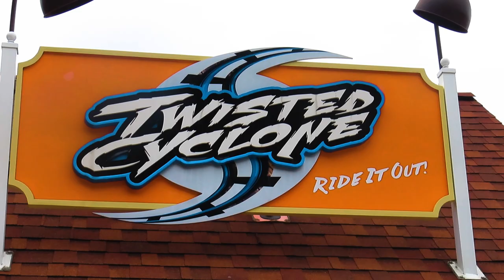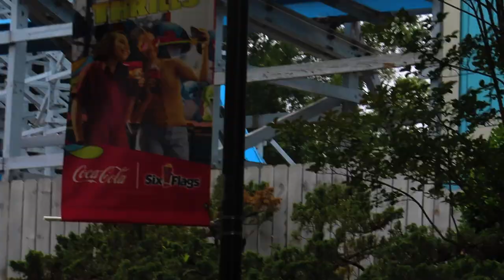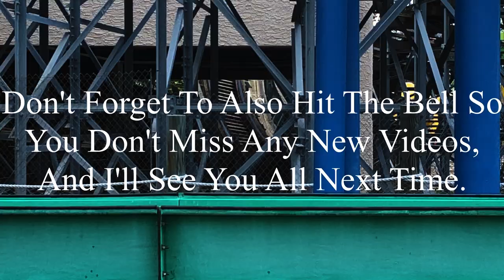Twisted Cyclone Six Flags Over Georgia 2023 Offride (No Copyright)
If there’s anyone that’s watching this, and needs footage of Twisted Cyclone, I’m totally okay with you using it. But, if you do decide to use some of this footage, all I ask is that you credit me in the description below the video. I’m not someone who’s overprotective of their content, so if you want to use it, go for it. Just please make sure to credit me.